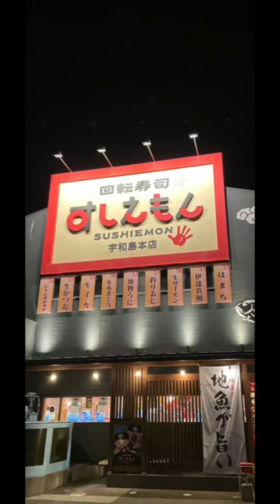Conveyor belt sushi restaurant in a local chain【Ehime prefecture】